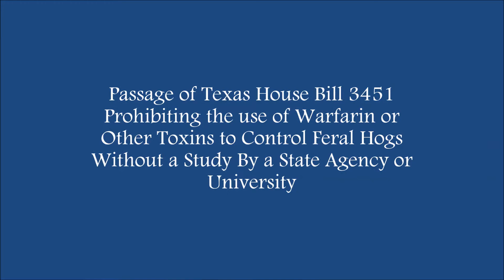Warfarin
Texas House of Representatives passage of bill 3451which prohibits the use of warfarin or other toxins until a further study can be done by a state agency or university.